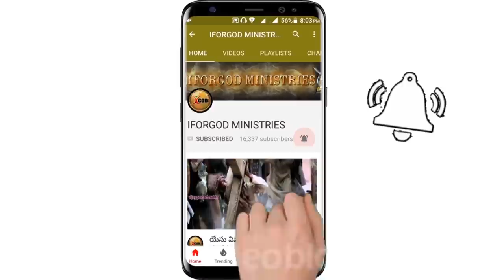నీ జీవితం మరణంతో అంతమా? ఉణుదుర్రు 2nd day